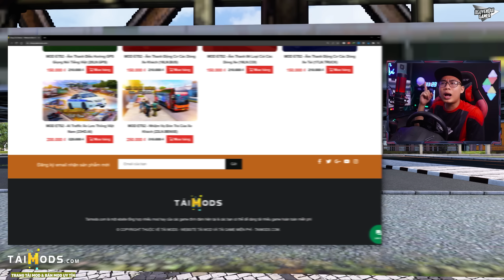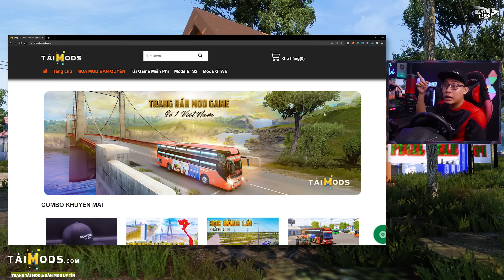ETS2 - Xe Tải HOWO 5 Chân Vận Chuyển Gạo Xuyên Đường Rừng Gặp Cầu Gỗ Nguy Hiểm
🔰 Mua game bản quyền: divineshop.vn